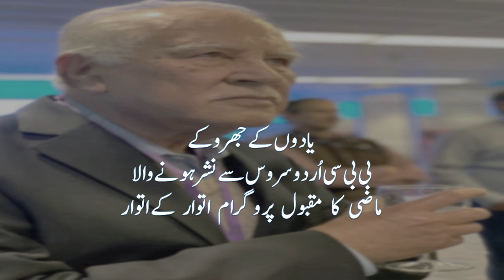بی بی سی اردو سروس سے ماضی میں نشر ہونے والا مقبول پروگرام | اتوار کے اتوار | ہم سماج پاکستان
Watch latest Pakistani News, Headlines, Exclusive and special coverage, Blogs, Articles from all around the world.